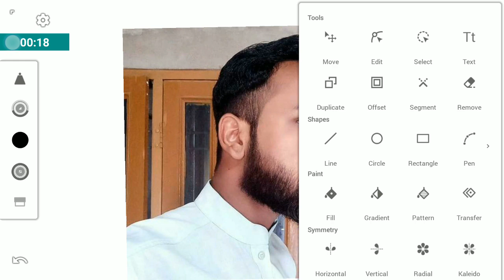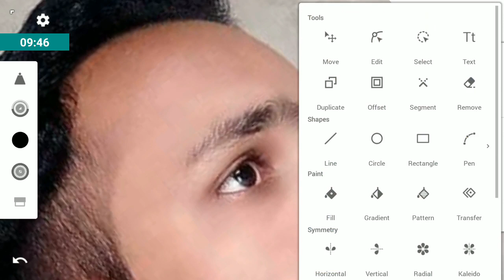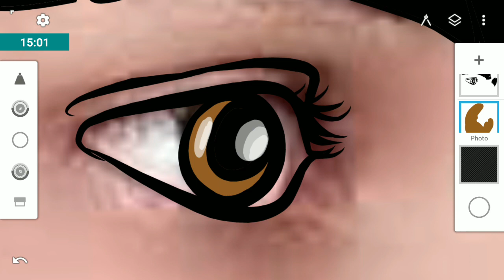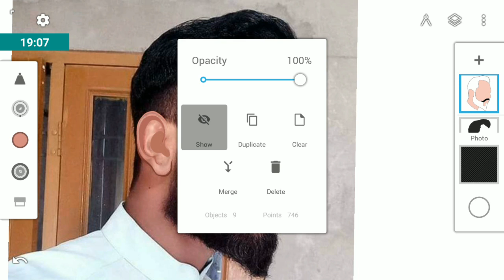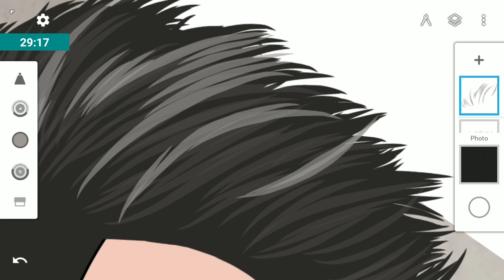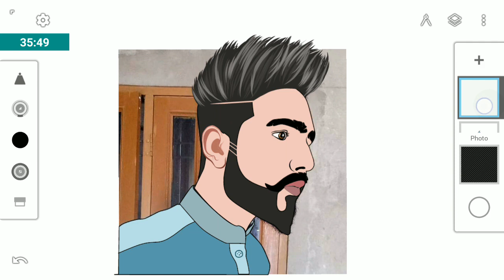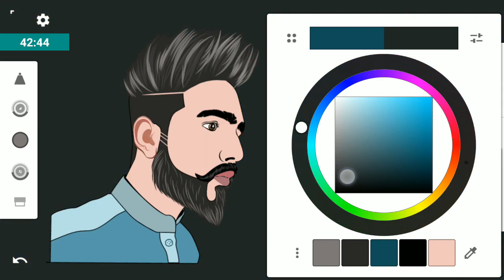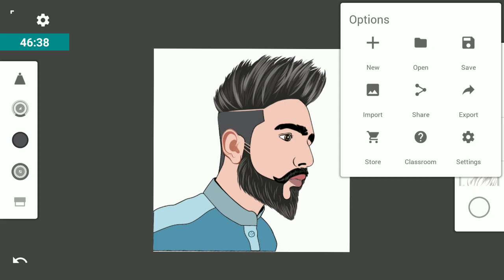Vector Photo Editing Via Android Mobile | Infinite Desing Tutorial | Emmu Editz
If You Want too your Own Cartoon Vector Avatar Then Click On --Fiverr--- Link And Place Order.

Hi Guys. 😉
I am Emmu. Today I am Back With a new tutorial
Welcome my new Video.This video i am showing how to get "Best

Many pepole are using Infinite desing .But they are do not know how to use this app.